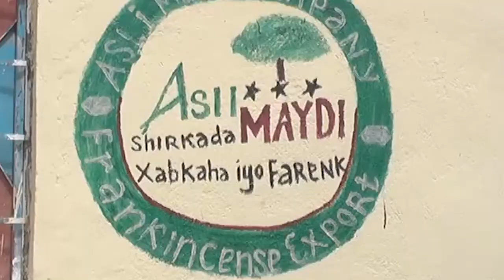DAAWO QODDOBADA WARARKA STARTV IYO KHAALID BAKAYLE